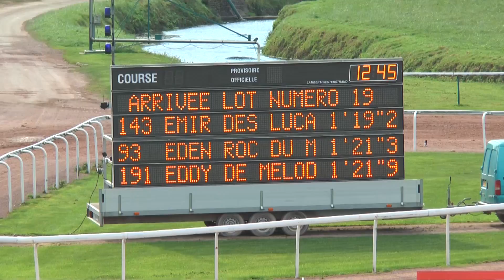LOT 19 QUALIFICATIONS CAEN 5 octobre 2016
Cette vidéo traite de LOT 19 QUALIFICATIONS CAEN 5 octobre 2016
Arrivée :
Emir des Lucas – par Singalo – ent : Fabrice Lercier – 1’19’’2
Eden Roc du Mont – par Nahar de Béval – ent : Sébastien Tessier – 1’21’’3